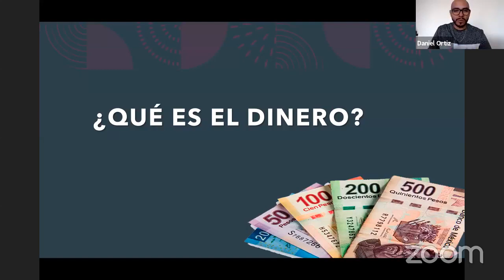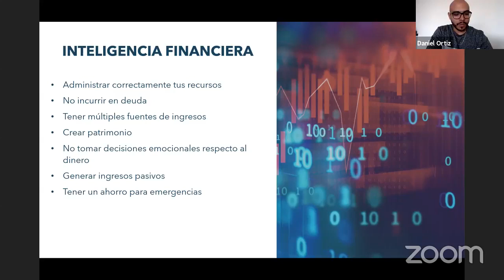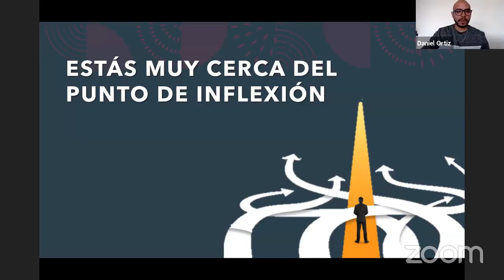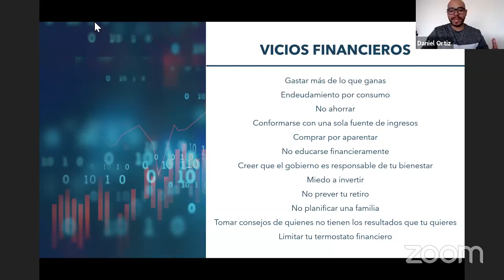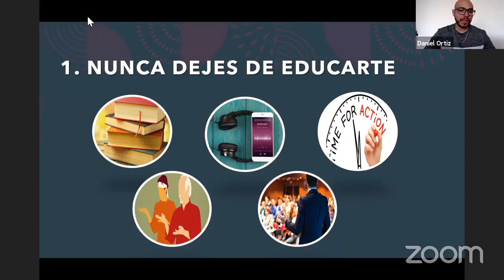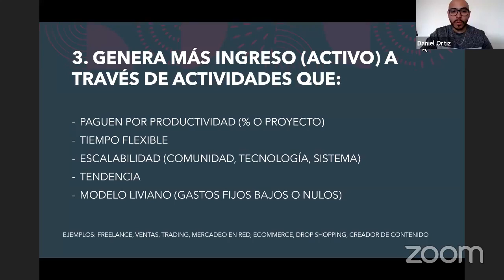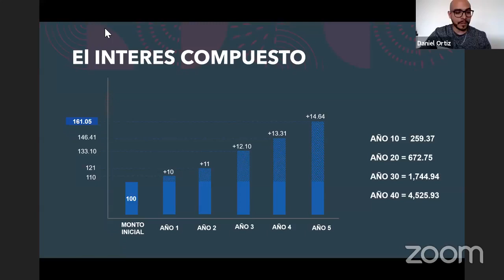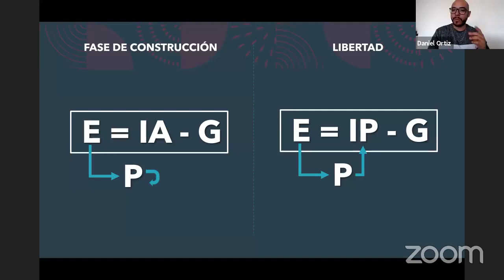Startup Skills: "Inteligencia Financiera" por el Ing. Daniel Ortiz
La Dirección General de Asuntos Estudiantiles de la Universidad Internacional, te da la más cordial bienvenida a la conferencia de nuestro programa Startup skills: "Inteligencia Financiera" por el Ing. Daniel Ortíz, Empresario, Desarrollador de equipos de ventas en la industria del Network Marketing y Trader Institucional para IFUNDTRADERS.